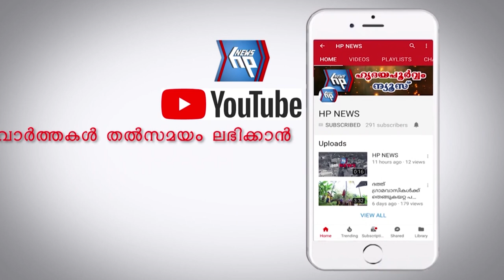ചിറയിൻകീഴിൽ യുവാവിനെ വെട്ടിക്കൊലപ്പെടുത്തിയ സംഭവം : പ്രതികൾക്കായി തെരച്ചിൽ ഊർജിതമാക്കി പോലീസ്